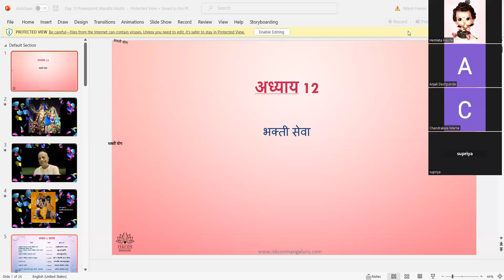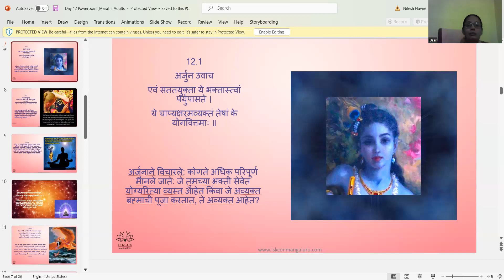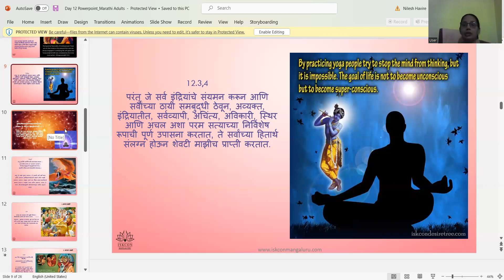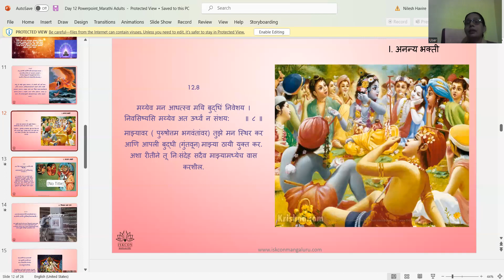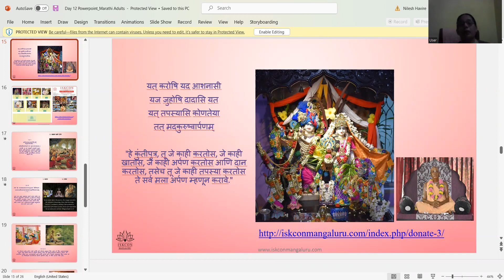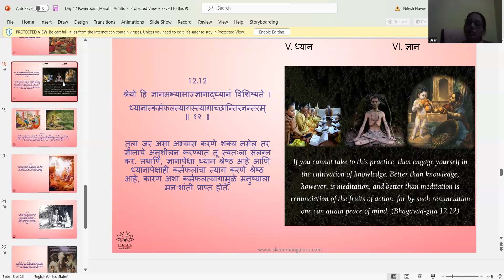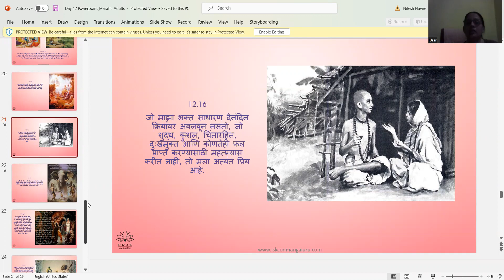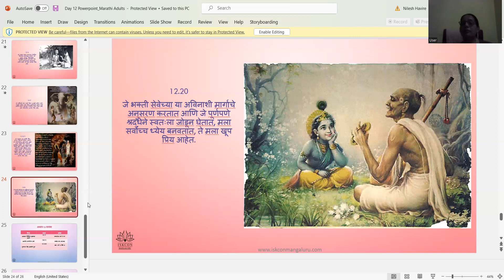BG Batch33 Marathi Adult 7PM Mugdha Mataji Adhyay 12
Starting on Monday 06th March 2023

Free certificate

1 hour per day - Online Live session + Q&A